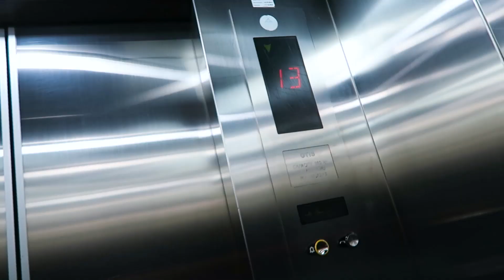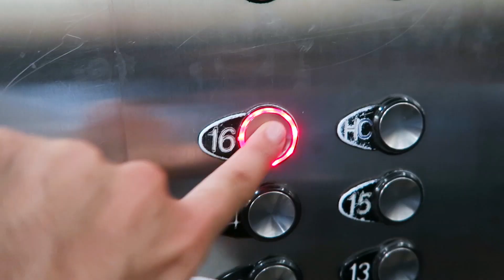I judged too fast - حكمت بسرعة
اليوم تعرفت على شخص جديد وحكمت عليه قبل ما أعرفة.
تحدثت عن هذا الموضوع و كيف ممكن نتحاشى الحكم على الناس.
عمتلكم قهوة بالطريقة الأفريقية ورويتكم أمي و اختي ساندرا.
شفت أصحابي رواء و فرات.

Today I met someone and I judged him too fast.
So we talked about how to avoid judging people.
Then I made a coffee with an african style.
I met my mother and my sister Sandra.
Then I saw my friends Rawa and Forat in Dubai..

انا لوي ساهي...أضع مايروق لي من يومياتي...اشاركم حياتي بكل لحظاتها المتميزة لقطات معبرة
تبوح تفاصيلها بالجمال رحله تتلتقون فيها بأهلي وأصدقائي
رحلاتي للمدن المفضله لدي

Hi, my name is Lowi. I upload videos everyday. My channel is the movie of my life. You can meet my friends, my family, my food, my cities and my story in my daily vlogs.

Check my comedy videos on Instagram: @LowiSahi
Let's talk on Twitter: @LowiSahiNazal